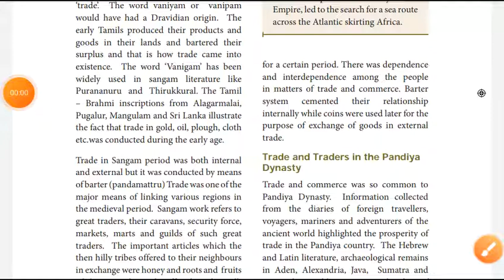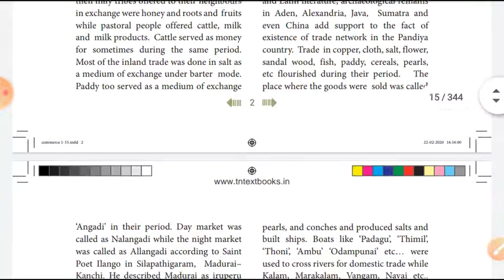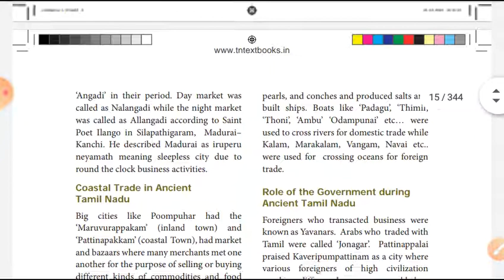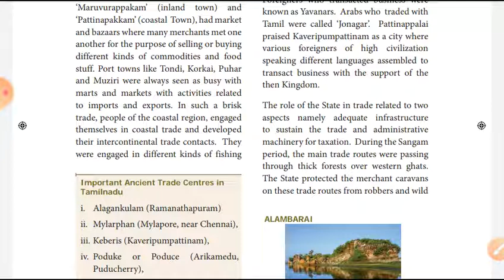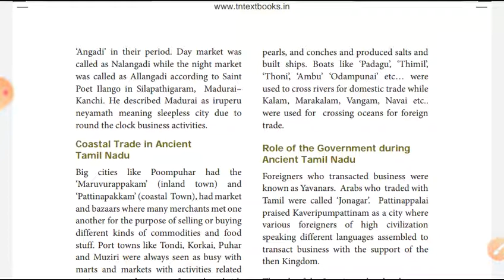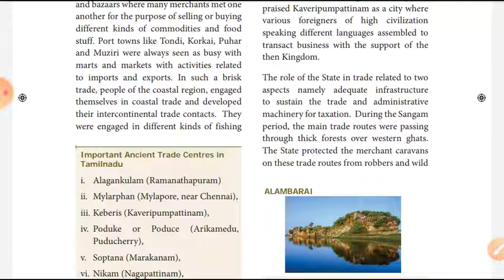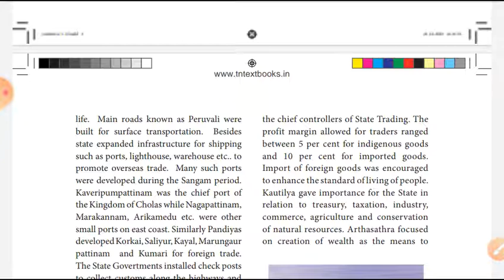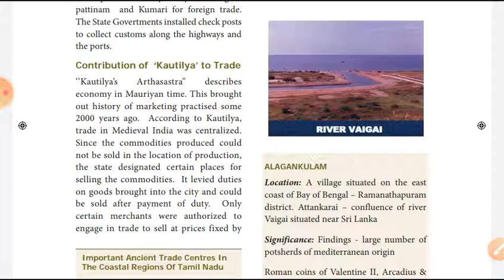XI STD - COMMERCE CHAPTER:1 TRADE AND TRADERS IN THE PANDIYA DYNASTY